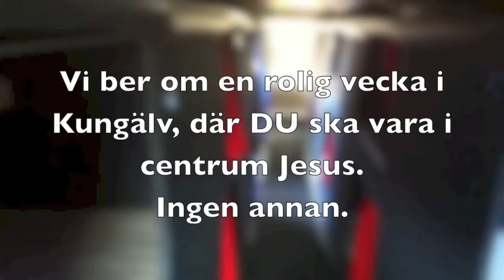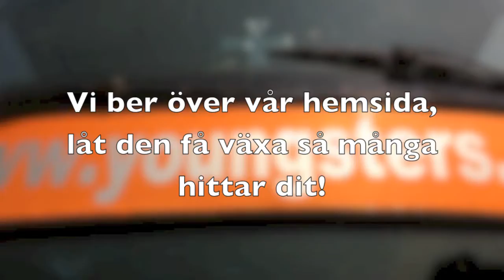Bön 28 29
Bönefilm Youngsters vecka 28-29